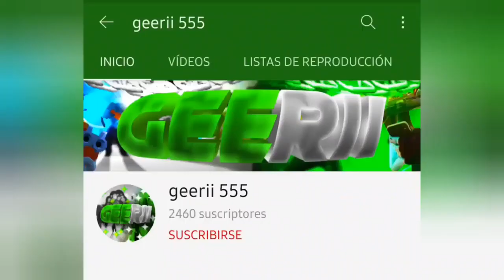Música sin copyright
Música sin copyright gratis
Dakiti sin copyright
Dakiti sin copyright gratis
Sounds without copyright
Sounds with no copy
No copy sounds